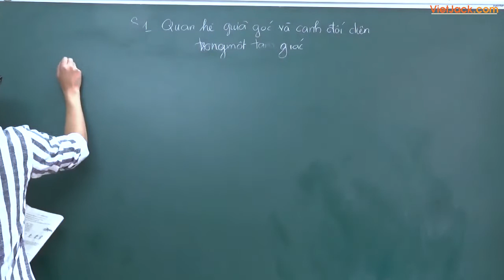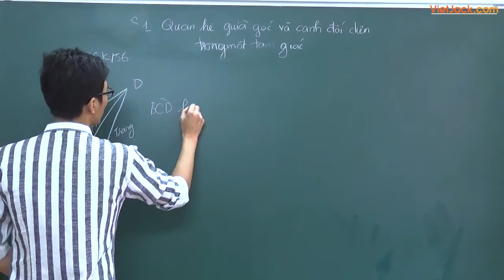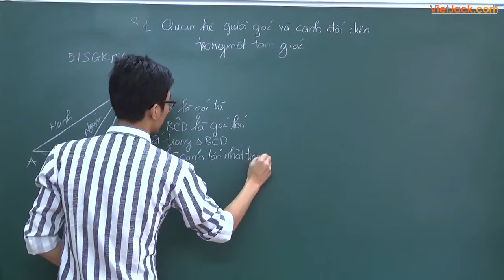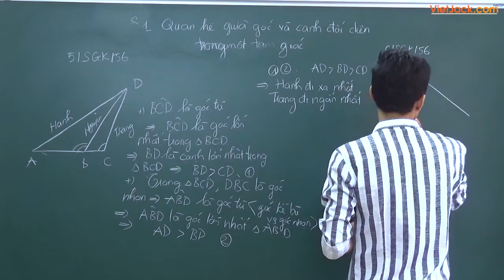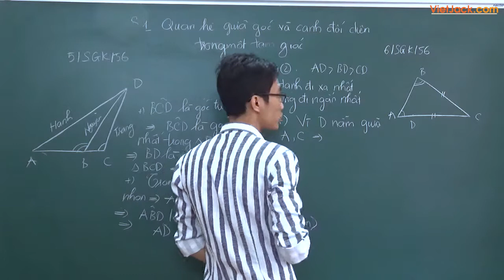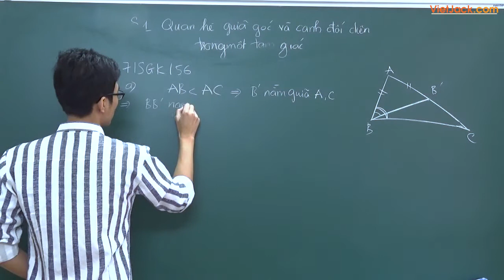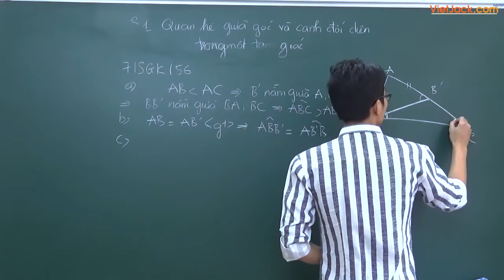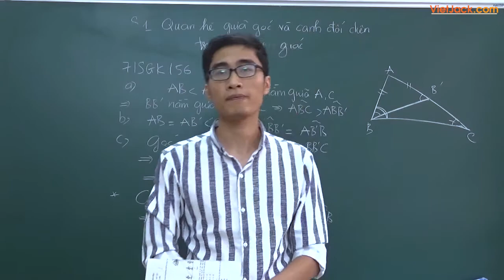Quan hệ giữa góc và cạnh đối diện trong một tam giác P2 - Bài (5 - 6 - 7) - Toán học 7 (HAY NHẤT)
Toán học 7 - Bài (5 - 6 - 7) - Quan hệ giữa góc và cạnh đối diện trong một tam giác P2

Video bài học hôm nay, thầy hướng dẫn các em toàn bộ kiến thức cần nhớ bài Quan hệ giữa góc và cạnh đối diện trong một tam giác P2 trong chương trình Toán 7. Cùng với đó, thầy sẽ giải chi các ví dụ minh họa bằng phương pháp nhanh nhất. Theo dõi bài học cùng thầy để học tốt hơn nhé!